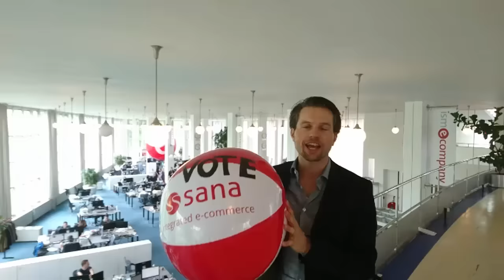Vote for Sana Commerce as Software Supplier of the Year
We are very proud to announce that Sana Commerce has been nominated for the Software Supplier of the Year 2016 award by Computable, the IT trade magazine in the Netherlands.